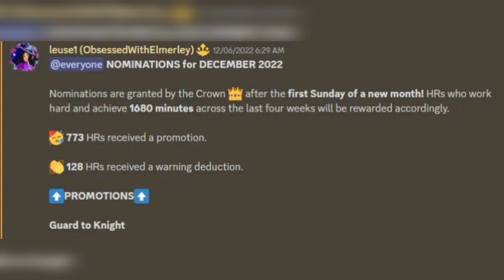Rank Up/Promoted Guard to Knight | Kavra's Kingdom